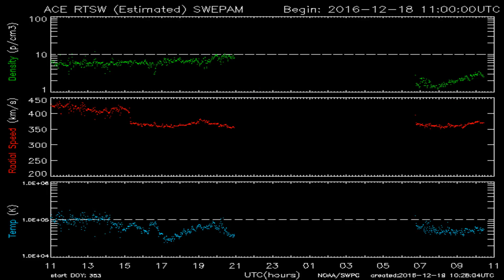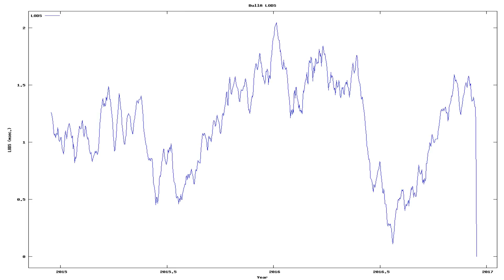Todays_Earthquake_characteristics_from_ElectricQuakes.org_12-19-16+05:30:01